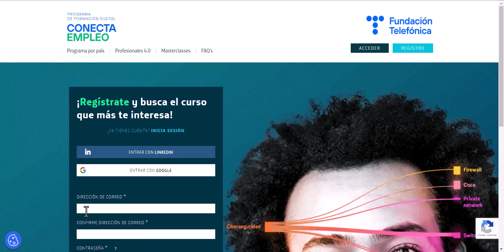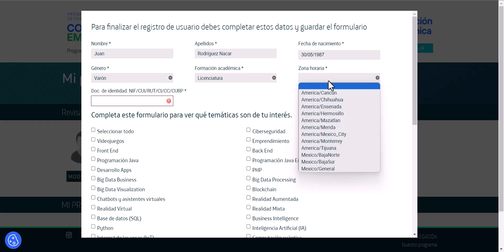Tutorial de Registro en Conecta Empleo: Guía para Nuevos Usuarios 📲✨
Bienvenidos a Conecta Empleo, la plataforma que impulsa tu formación digital.

En este tutorial te explicaremos, paso a paso, cómo realizar tu registro de manera sencilla y rápida. Recuerda utilizar el mismo correo al que recibiste tu mensaje de bienvenida o aceptación para asegurar un registro correcto.

Sigue los pasos en este video y comienza a aprovechar todos los recursos que Conecta Empleo tiene para ti. ¡Empecemos!